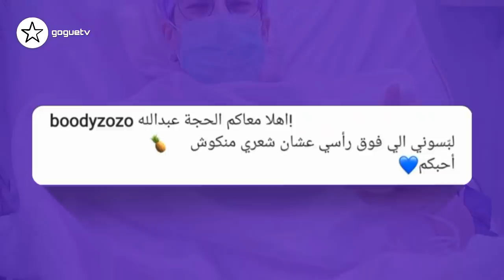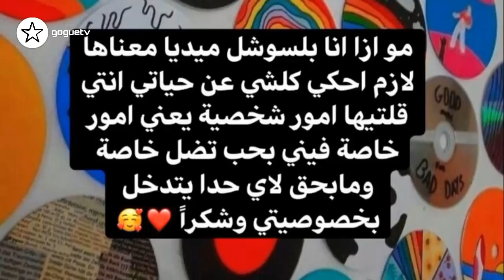اختفاء نارين بيوتي و سيدرا تصدم المتابعين و ظهور عبد الله بالمستشفى و اخت اصالة صدمتنا